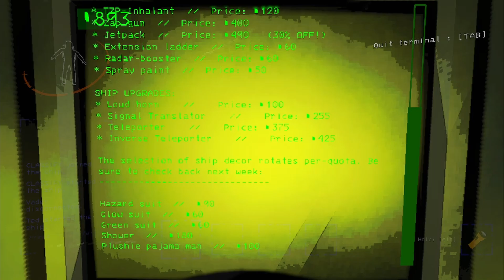Lethal Company New Years Eve Compilation - Part 2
the beginning of skele gang